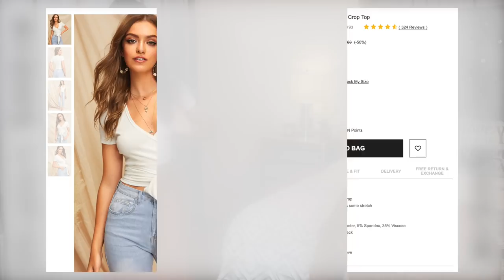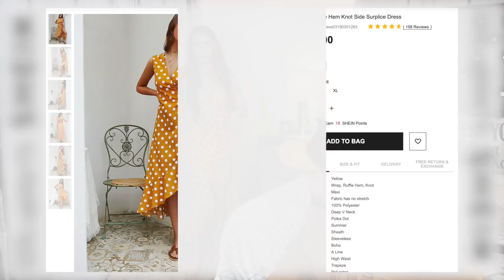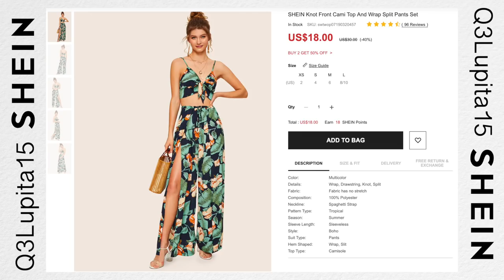MI ESPOSO REACCIONA Y CALIFICA MIS OUTFITS! 🤣😳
(Mi código expira el 30 de septiembre de 2019)